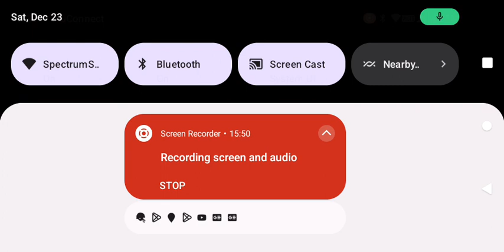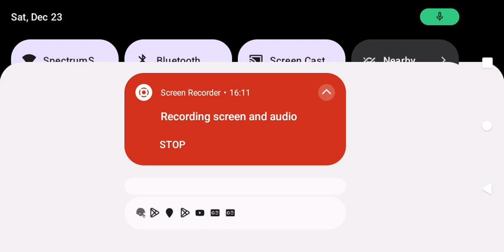me playing Madden 24